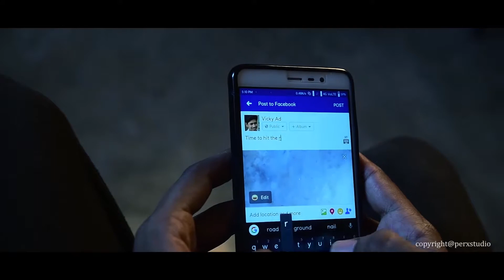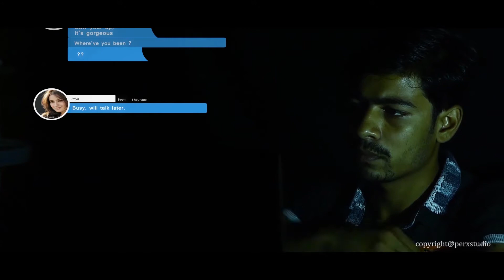Social Stop - Short Film